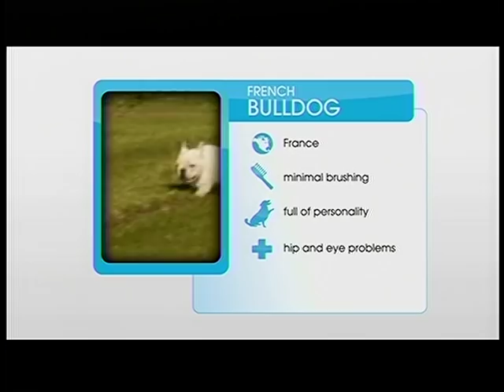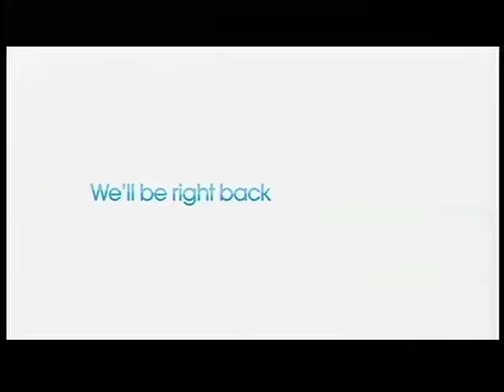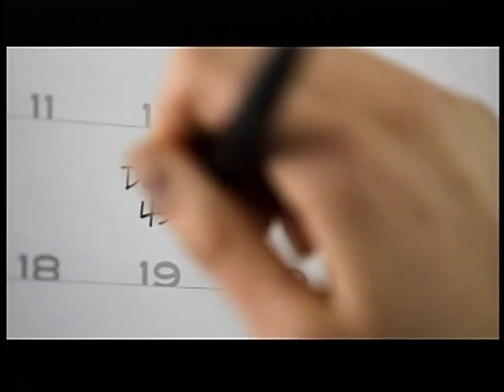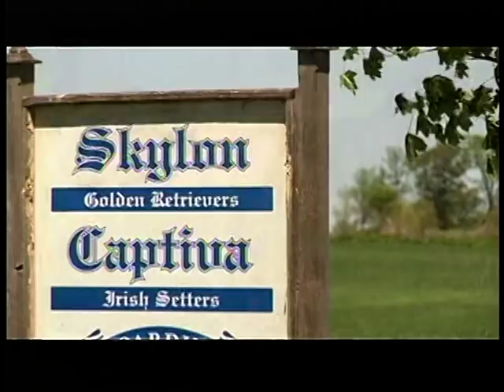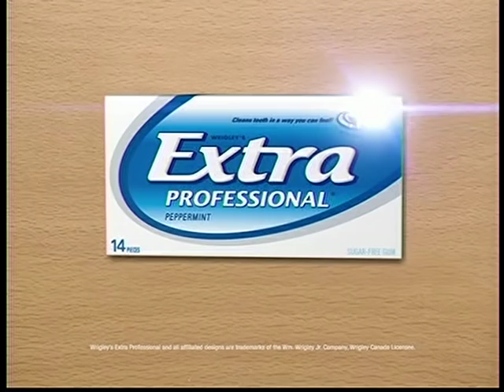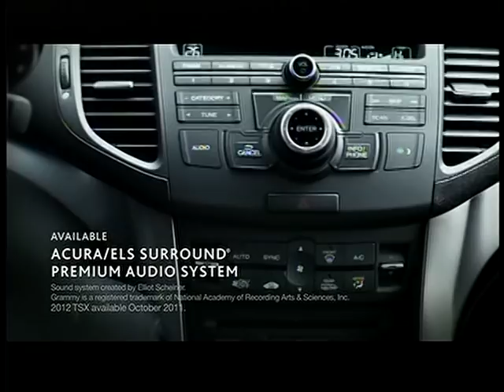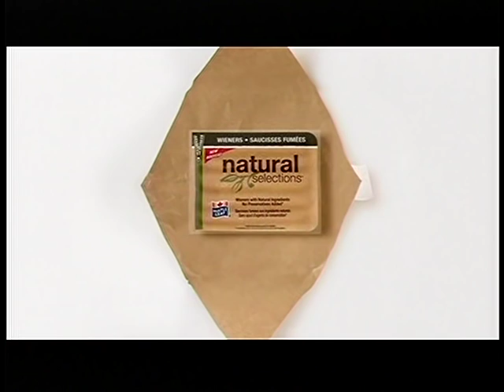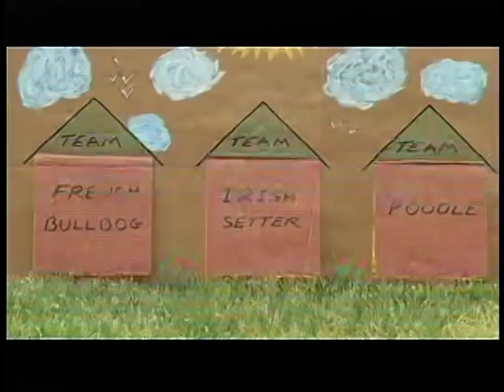Pick a Puppy 2011